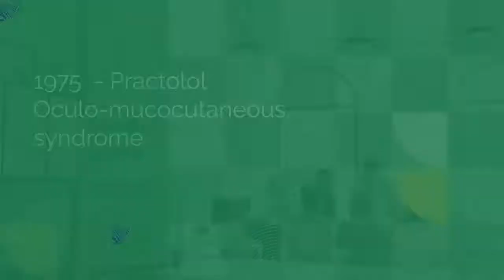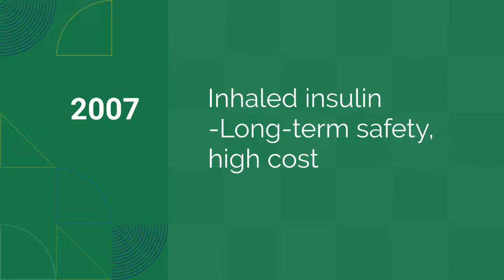Historical Drug Toxicities with Examples in Pharmacovigilance 💊 PV 360 | 👉 Subscribe Now 👈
Learn about the various events of historical importance in Pharmacovigilance.

💊 Pharmacovigilance is pharmacological science relating to detection, assessment and prevention of adverse effects of drugs. Improving drug safety is a task concerning not only regulatory authorities and pharmaceutical industry but also prescribing physicians. This is done right from the drug research and development stage to post marketing drug surveillance.

💊 This Channel intends to provide you all the information that you need to crack the Pharmacovigilance interview by providing you basic understanding of the concepts such as:

👉Introduction, History & Overview of Pharmacovigilance
👉Drug Development and Clinical Trial Phases
👉Pharmacovigilance Process & Life cycle
👉Introduction and responsibilities: USFDA, EMA and CDSCO
👉Clinical Development process
👉Different phases of clinical Trials
👉Adverse events and its types
👉Drug Safety in clinical trials and post marketed drugs
👉Different sources of Adverse events reporting
👉Different types of AE reporting Forms
👉Expedited reporting and its timelines
👉Different departments working on Pharmacovigilance
👉Roles and responsibilities of case receipt unit
👉Roles and responsibilities of Triage unit
👉Four factors for the reportable case
👉Seriousness criteria of adverse event
👉Expectedness or Listedness of adverse event
👉Causality assessment of the adverse event
👉Introduction to safety database and different types
👉Narrative writing
👉Case quality check, Medical review and its submission.
👉PSUR and its submission timelines
👉Aggregate reporting Overview
👉Signal Management Overview& many more!